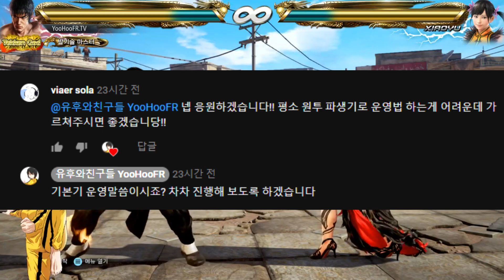Tekken 7 마샬로우 기본기를 알아보자!! - Mashall Law Operation Base Guide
마샬로우 공략 그 두번째!!
기본기를 알아보는 영상을 가져왔습니다
소스 신청해주셔서 감사합니다

덧글 확인하고 있으니 소스 제공해주시면
고려해보고 영상에 쓰도록 노력하겠습니다